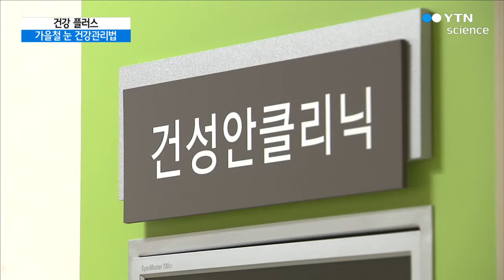[건강 플러스] 가을철 주의해야 할 안과 질환은? / YTN 사이언스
[앵커]
이번에는 생활 속에 유용한 건강 정보를 전해드리는 '건강 플러스' 시간입니다.

가을에 접어들면서 선선한 날씨가 이어지고 있는데요, 하지만 일교차가 크고 선선한 바람이 대기를 건조하게 만드는 요즘 같은 시기에는 특히 안과 질환에 유의해야 합니다.

그래서 이 시간에는 한림대 성심병원 안과 이상목 교수와 함께 가을철 환절기에 조심해야 할 안과 질환과 눈 건강관리법에 대해 알아보겠습니다. 교수님, 안녕하십니까?

먼저 가을철 환절기에 조심해야 할 안과 질환에는 어떤 것들이 있는지 간단하게 소개해주시죠.

[인터뷰]
환절기에 흔히 접하게 되는 질환은 알레르기 결막염과 안구건조증입니다. 사실 우리 주변에 알레르기를 일으킬 수 있는 원인 물질들이 많지만, 특히 가을철에는 꽃가루뿐만 아니라 돼지풀, 쑥, 환삼덩굴과 같은 풀의 꽃가루가 주된 원인이 되는 것으로 알려졌습니다.

그리고 날씨가 건조해지면 기존에 안구건조증이 있는 분들은 증상이 악화하거나, 새로운 안구건조증이 발생하게 되기도 합니다. 세 번째로는 야외활동이 늘면서 눈을 다치거나 찔려서 오게 되는 경우가 많습니다.

[앵커]
특히 알레르기 결막염 환자가 요즘 같은 시기에 많이 발생한다고 들었는데요, 증상이 어떻습니까?

[인터뷰]
알레르기 결막염의 전형적인 증상은 눈이 가렵고 충혈되고 눈곱이 끼는 것입니다. 하지만 알레르기가 체질적인 질환이고 장기간 증상이 나타나서 가렵다는 감각이 만성화되면, 가려움보다는 불편함, 이물감, 눈이 꽉 찬 것 같은 답답함, 통증, 건조함 등을 느끼는 분들도 많습니다.

실제로 알레르기 결막염은 알레르기 비염과 같은 질환이라고 생각하시면 됩니다. 알레르기를 일으키는 물질이 코로 들어가면 비염을, 눈으로 들어오면 결막염을 일으키게 되는 거지요.

코처럼 눈의 점막도 붓게 되는데 그 때문에 눈에서도 꽉 찬 것 같은 답답함, 불편감, 이물감 같은 것들을 느끼게 되는 것입니다. 본인이 가을에 코막힘, 콧물, 재채기 등을 달고 사는데 뭔가 눈이 불편해서 눈을 자꾸 비비게 된다면 알레르기 비염과 결막염이 같이 있을 가능성이 상당히 높습니다.

[앵커]
가을에는 바람이 많이 불어서 그런지 눈이 쉽게 피곤해지고 뻑뻑해지는 느낌이 드는데요, 단순히 눈이 건조해진 건지, 안구 건조증인지 어떻게 구분할 수 있나요?

[인터뷰]
우리가 실제로 바람을 직접 ...